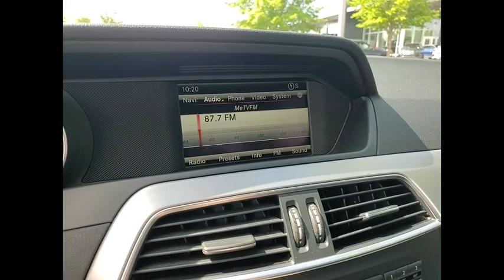2014 Mercedes-Benz C-Class C 300 Luxury 4MATIC St. Charles IL R0960A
2014 Mercedes-Benz C-Class C 300 Luxury 4MATIC